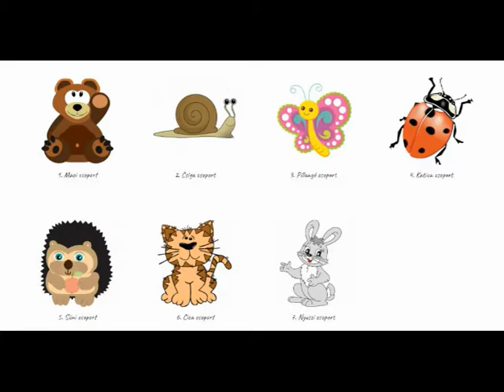Szivárvány Óvoda (Debrecen) bemutatkozó kisfilm